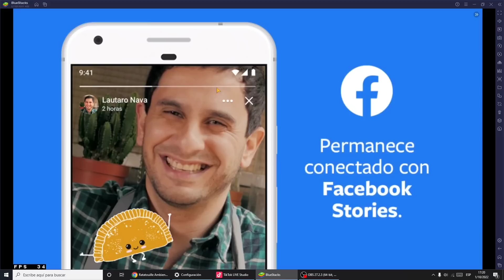( ISE SCREAM 4 )Está complicada la cosa contigo!!!!😫